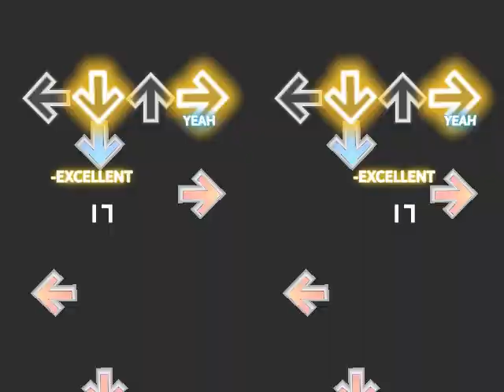[line:δ][uksrt:vip] (UKSRT9 Stage 4a)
nitro - [line:δ][uksrt:vip]
UKSRT9 Stage 4a - Go Beat Up Ayaze!

Special thanks to TaroNuke, CosmicLAER, and everyone involved with UKSRT9! (and the backroomers!!)